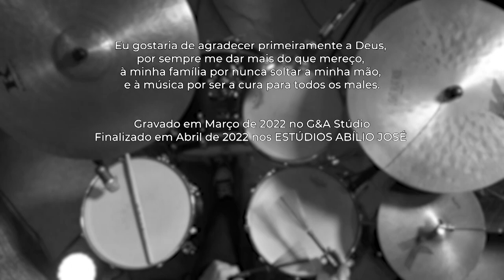RECITAL | KAMILLO LIMA | Vassourinhas na música brasileira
Recital de Conclusão de Curso, Licenciatura em Música, habilitação em bateria – UFPB.

roteiro e direção geral
KAMILLO LIMA

 captação e mixagem de áudio
ANDRÉ VICTOR

captação de vídeo, sincronia e desenho de luz
DIEGO RODRIGO

DIEGO RODRIGO
KAMILLO LIMA

fotografia e design
THALES JAPA | DESTAQUE COMUNICAÇÃO

MÚSICAS

‘’O Pato’’
 (Jayme Silva / Neuza Teixeira)

‘’Atrás da Porta’’
 (Chico Buarque)

‘’Dindi’’
 (Tom Jobim/Aloysio de Oliveira)

‘’Chovendo na Roseira’’
 (Tom Jobim)

‘’Águas de Março’’
 (Tom Jobim)

‘’Chega de Saudade’’
 (Vinícius de Moraes/ Tom Jobim)

Eu gostaria de agradecer primeiramente a Deus,
por sempre me dar mais do que mereço,
à minha família por nunca soltar a minha mão,
e à música por ser a cura para todos os males.

Gravado em Março de 2022 no G&A Stúdio
Finalizado em Abril de 2022 nos ESTÚDIOS ABÍLIO JOSÉ